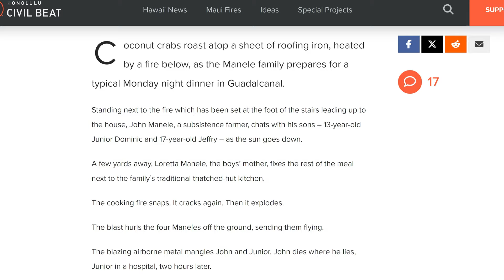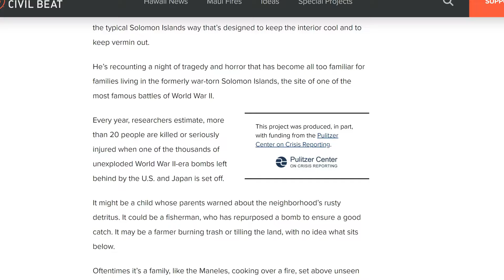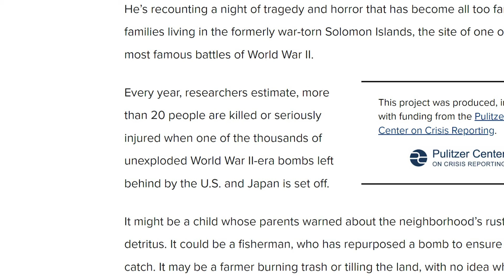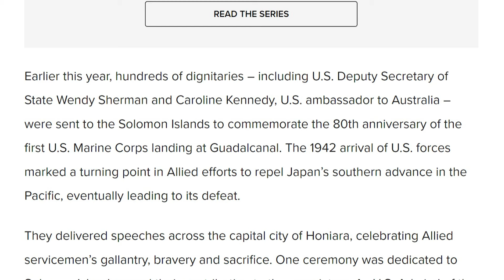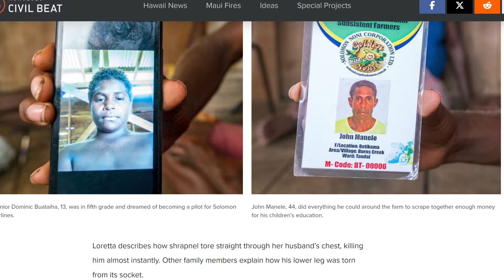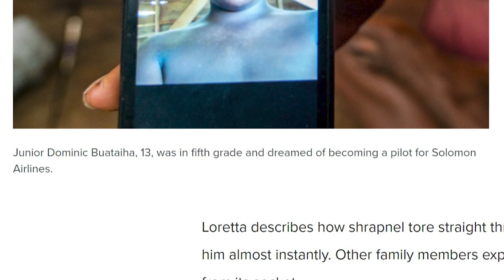King Solomon's Descendants Found In The Solomon Islands